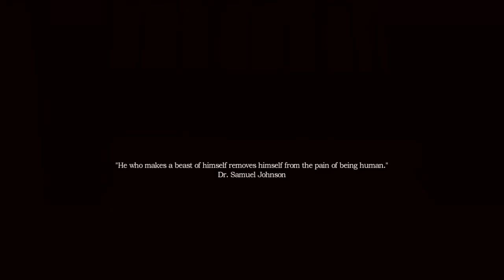Amnesia: A Machine For Pigs - Osa 1 - Narinaa ja luettavaa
Kommentointi ihan ruosteessa tauon jälkee